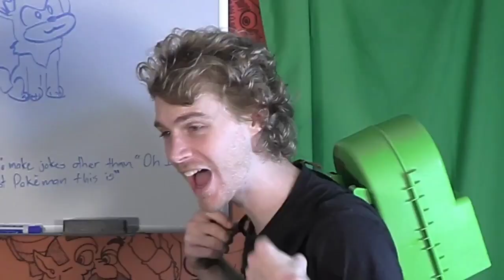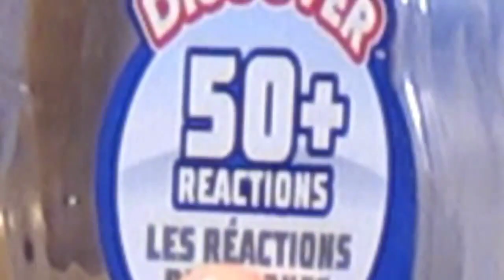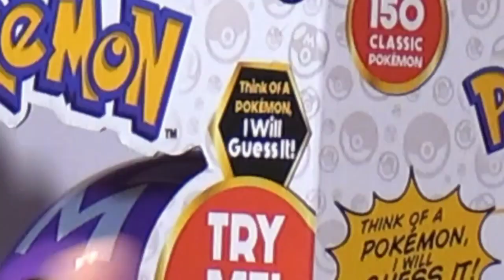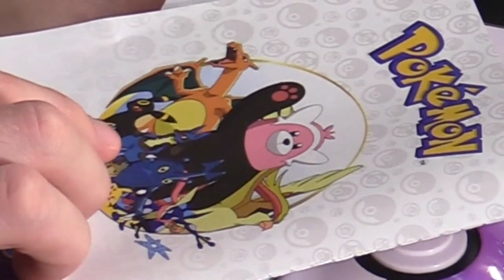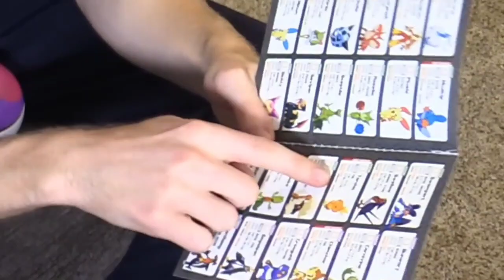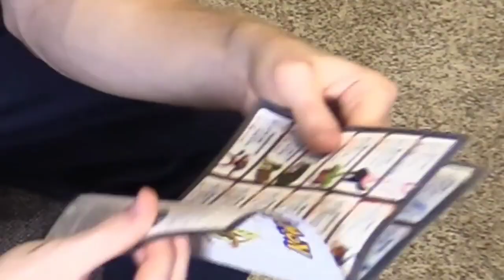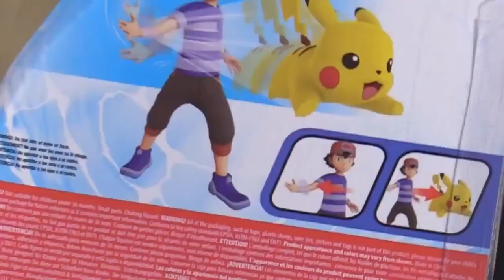YTP: Pikachu Knocker looks at some Pickpocketmen toys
a new Patter YTP